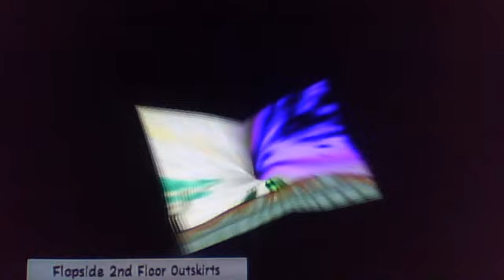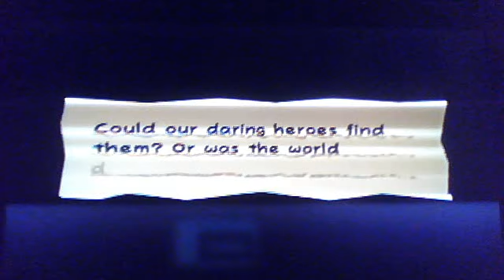Super Paper Mario Playtrough part 33; We Flip and Flop to the Starting Line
The road of a hundred opponets starts with a single green worrior. Get ready to watch of trip going up.